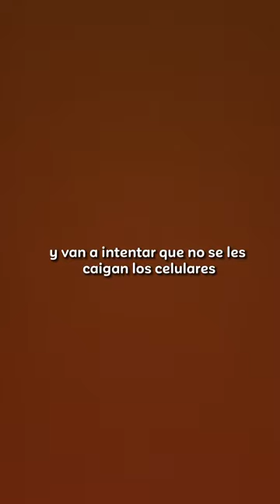Esta receta es mi nueva obsesión, tienes que probarla! 🌿🫶🏻💕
Ingredientes

•Repollo use (1/3)
•1 cda de margarina o mantequilla apv
•2 dientes de ajo
•Ají en salsa (o el formato que prefieras)
•Limón

Procedimiento

🍃Picar y separar las hojas del repollo, llevar el repollo picado a un molde que se pueda poner en la freidora de aire (si, también se puede hacer en el horno)

🍃A llama baja: saltear los dientes de ajo picados, agregar una cucharada grande margarina o mantequilla, cuando la margarina este liquida apagan la cocina y le agregan un poquito de ají, un poco de jugo de limón y salsa de soya, nunca la he medido pero podrían ser unas 5/6 cucharadas.

🍃Vertir la salsa en el molde con el repollo y mezclar todo muy bien, par que cada hoja de repollo quede cubierta con la salsa, llevar por app 12 minutos a la freidora de aire.

🍃No sé cuanto tiempo sería en el horno porque nunca lo he hecho ahí, así que recomiendo revisar a los 10 minutos,  y si le falta dejar unos 5 o 10 minutos más.

Puedes seguirme en insta y tiktok como alaskax.x para m[as recetas!